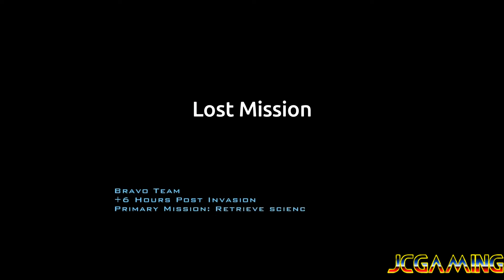Doom 3 Resurrection of Evil | Part 4 | Plus Lost Mission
The finale is almost here. Doom 3 is now done. There's just only one more video that will be posted later.